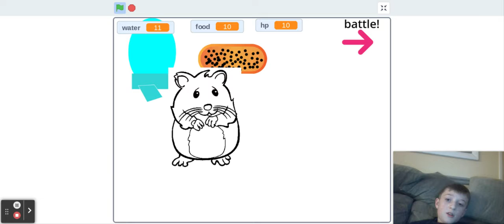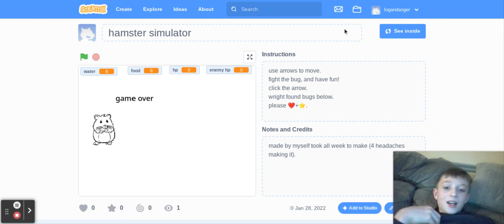hamster simulator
can Logan save hamsterland before its too late? or will the bugs kill him?